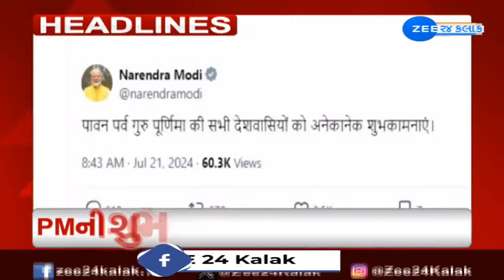ZEE 24 Kalak Headlines 1:00 PM 21/7/2024 | Weather Forecast | Monsoon 2024 | Gujarat Rains